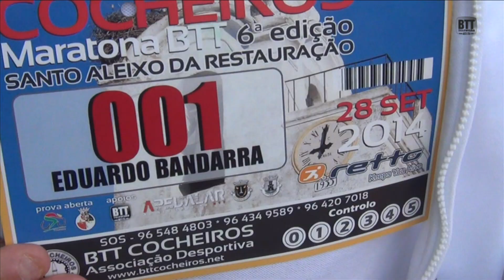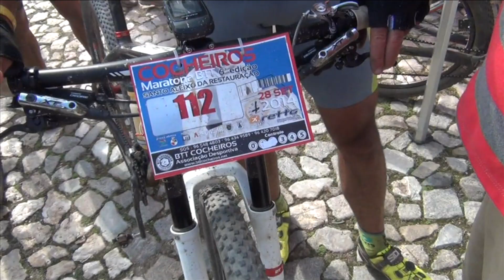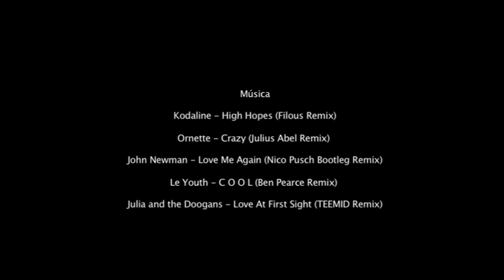6º Edição Maratona Cocheiros